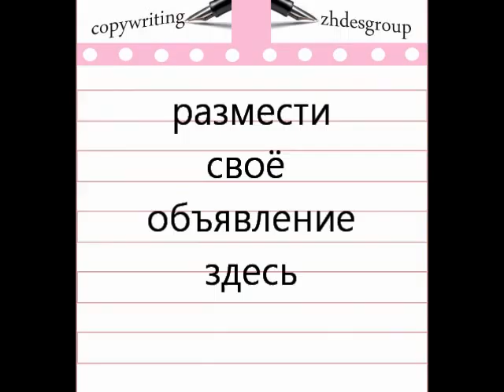размести объявление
стандартное интернет - объявление можно превратить в видео-презентацию объекта и ускорить желаемый результат - это продажа